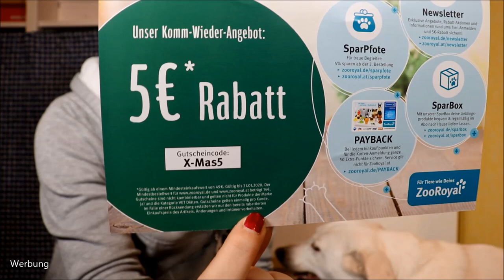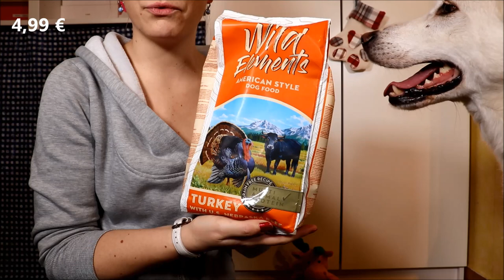WELCHE IST DIE BESTE HUNDEBOX? - Zooroyal Schatzkiste + Zooplus Superbox + Zooprise Xmas Box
Kurz vor seinem Geburtstag sind Sammys Hundeboxen angekommen.
Die Zooroyal Schatzkiste, die Zooplus Superbox und die Zooplus Weihnachtsbox.
Auch der Rocco Adventskalender ist bei uns eingezogen.

Die zwei Boxen gibt es noch (die andere & der Adventskalender sind leider ausverkauft):

Liebe Grüße
Claudi